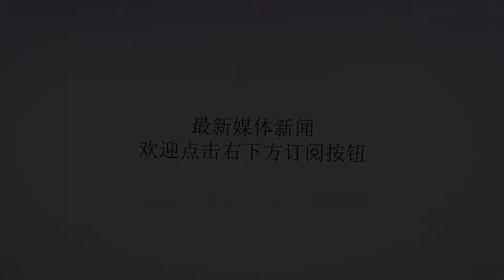5大先进武器亮相俄“东方”军演！中国99坦克赫然在列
谢谢！9月12日报道据俄新社9月11日报道称，俄罗斯史上最大规模的军演——“东方-2018”演习于11日开锣。俄国防部信息与大众传媒司宣布了这一消息。报道称，演习的主要场地位于东部军区、空军和防空兵的训练场以及白令海峡、鄂霍次克海、阿瓦恰湾和克罗诺基湾的水域。演习分为两个阶段：第一阶段，调遣军队，向北部和远东海域增兵；第二阶段，诸兵种实兵演练防守与进攻科目。演习主要目的在于检验军队指挥机构调遣部队和协调诸兵种互动的能力，积累和完善军队指挥经验。俄国防部信息与大众传媒司宣布，北方舰队穿过北极水域抵达楚科奇海，参加“东方-2018”演习。它们将在楚科奇地区的北极水域开展演练。此外，俄太平洋舰队的战舰编队和负责搜索侦察的舰船编队已经离开驻地，起航赶赴军演指定海域。该舰队舰船将演练组织对空防御和摧毁假想敌舰船的任务。据香港《南华早报》网站9月10日报道称，俄罗斯总参谋长瓦列里·格拉西莫夫说，许多现代化和新的军事装备将参加“东方-2018”演习。以下是演习中5种值得关注的先进武器：图为俄罗斯苏-35战斗机苏-35战斗机它也被称为“侧卫-E”，是俄制第四代单座双发喷气式战斗机。在中国空军2015年订购24架苏-35后，它被视为中俄军事合作的象征。截至去年年底，共有14架苏-35战机装备中国空军，其余战机也将很快交付。报道称，苏-35配备了无源电子扫描阵列雷达，能够探测到400公里以外的空中目标。它还能跟踪30个空中目标，同时与其中8个目标交火。2009年，俄罗斯空天军成为苏-35的首个用户。2016年，俄军将该机与S-400导弹系统一起调往远东地区。苏-34战斗轰炸机苏-34“鸭嘴兽”战斗轰炸机由苏-27“侧卫”战斗机发展而来。这种双座全天候战斗轰炸机主要针对地面和海上目标进行战术打击。2016年，该机曾被部署到伊朗和叙利亚，对“伊斯兰国”组织进行空袭。图为俄军苏-34战斗轰炸机凭借其空中侦察能力，该机具备全天候攻击能力。预计它最终将取代俄罗斯空军的苏-24战斗轰炸机和部分图-22M3远程轰炸机。T-90主战坦克该坦克全重超过45吨，配有激光制导的9M119“反射”炮射导弹系统。该系统旨在打击配备有爆炸反应装甲的坦克以及直升机等低空飞行目标，最大射程达5公里。报道称，T-90具备全天候作战能力。除车体装甲外，该坦克还披挂了爆炸反应装甲。它的主油箱和车尾油桶最多可携带1600升的燃料。中国99式主战坦克报道称，这种中国第三代主战坦克配备了125毫米滑膛炮和转盘式自动装弹机，首次亮相于1999年的建国50周年国庆阅兵式。图为参加俄罗斯“东方-2018”演习的中国99式坦克